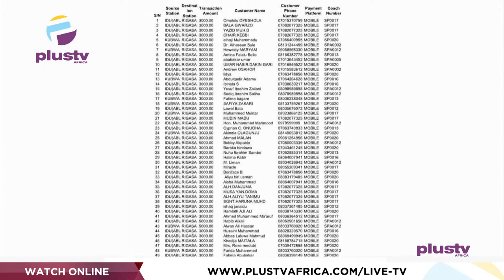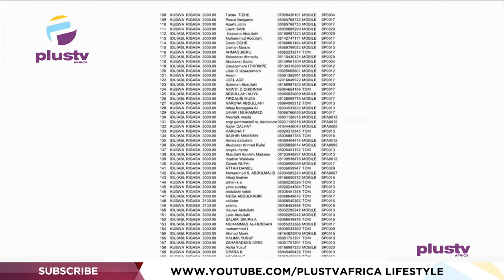Update On Kaduna Train Attack | THE BREAKFAST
Innocent Ajiji, President - General, Nigerian Union Of Railway Workers Joined Us To Discuss